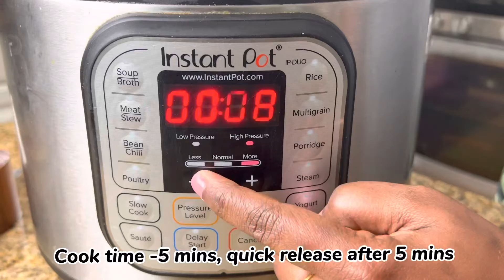How to cook Jasmine rice in instant pot| Jasmine Rice cook time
Check this video on how to cook Jasmine rice in the instant pot. Rice cooked with perfect water ratio and timings shown. This tasty jasmine rice can be used as sticky rice in sushi or make wonderful fried rice. The texture, and fragrance of jasmine rice is unbeatable. Try this rice and let us know your comments.

Quick-release after 5 mins
~ may be one more minute is good if u want bit fluffier
Water and rice ratio 1:1

@AP Cooking